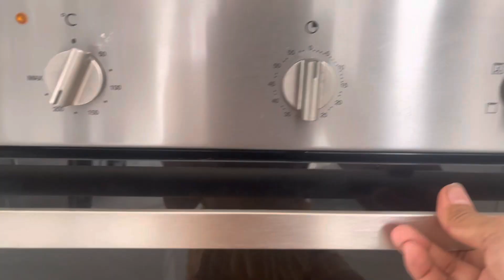Grill Sibas With Mix Mango Papaya Salad+Morning Glory Mukbang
Grill Sibas With Mix Mango Papaya Salad+Morning Glory Mukbang\with makulit na asawa